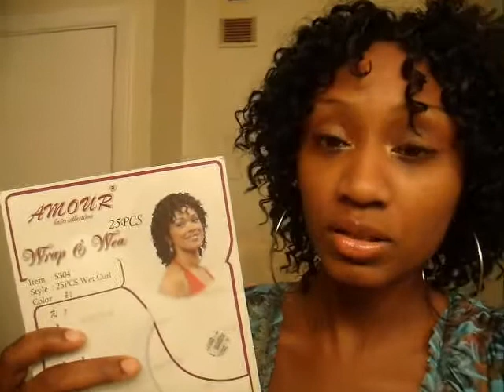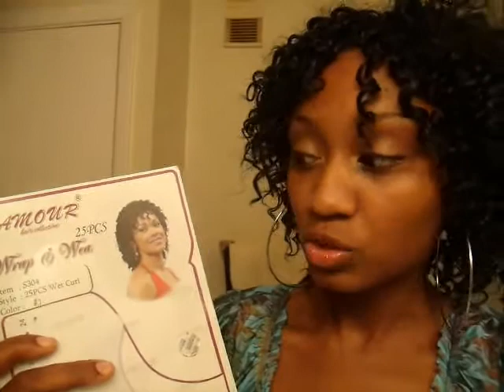My new Summer Do!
Just showin you ladies my new summer do!